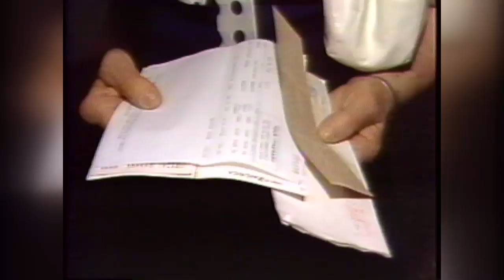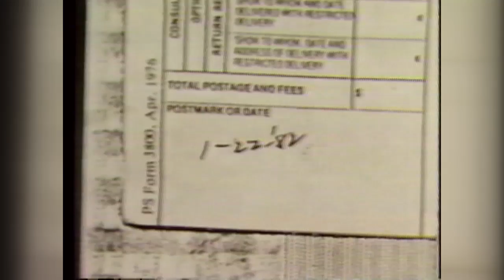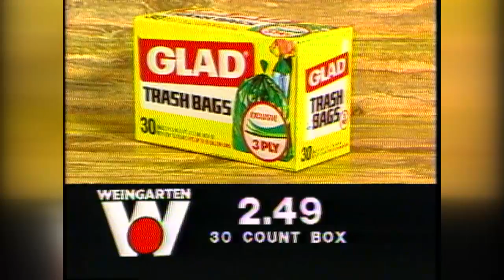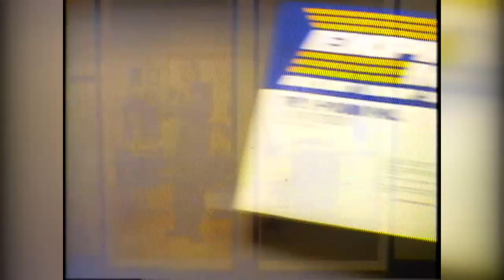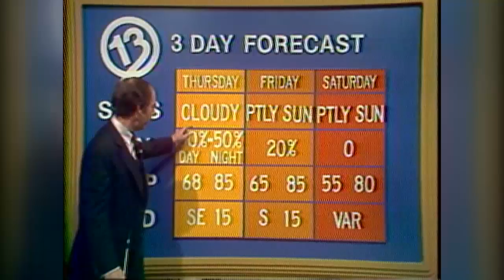Braniff Airlines folds and Texas prisons are full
From the ABC13 archives, here's a newscast May 12th, 1982.

The top stories were Braniff Airlines folded leaving passengers stranded, and Texas prisons refused to accept inmates from Harris County due to overcrowding.